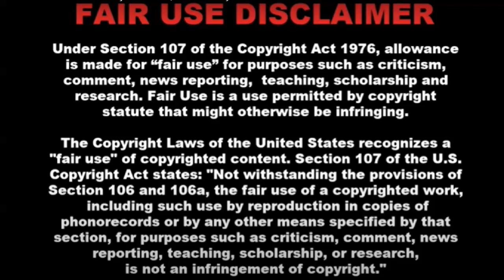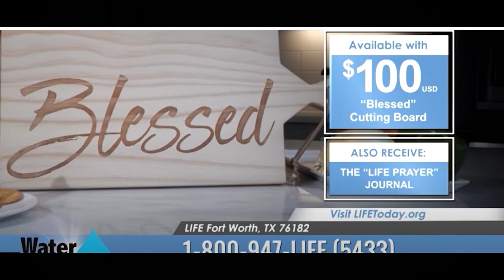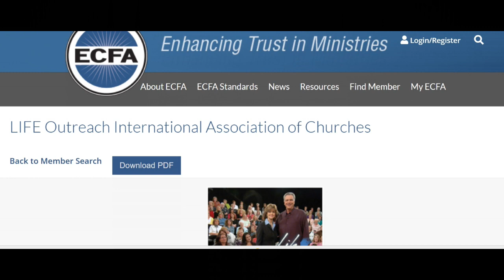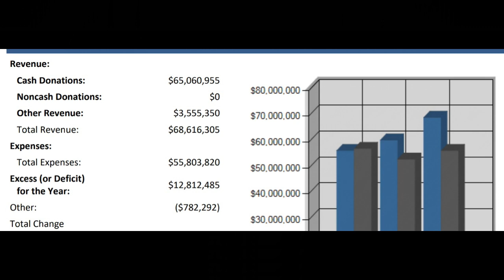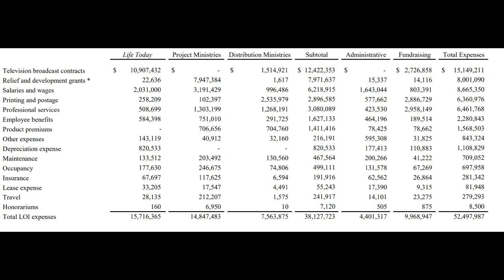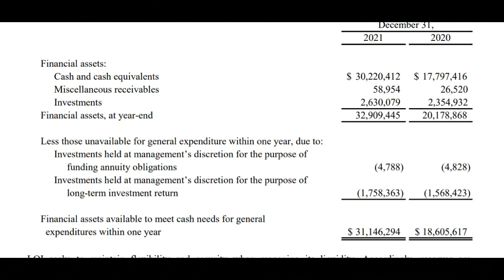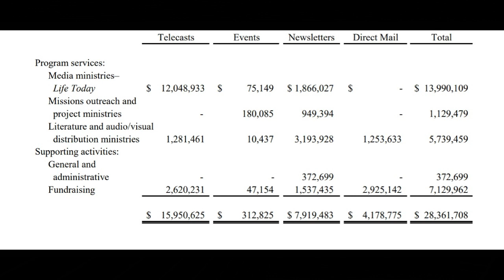James Robison the $68 million dollar man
James Robison and his ministry took in $68 million dollars. How much did they spend on water wells?